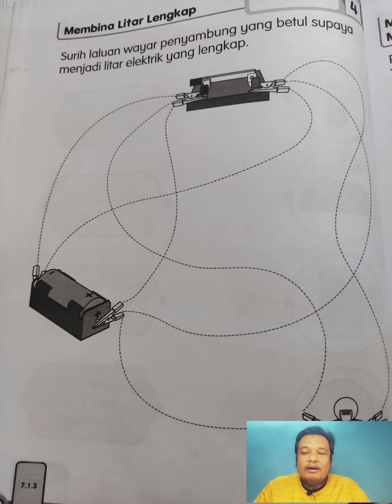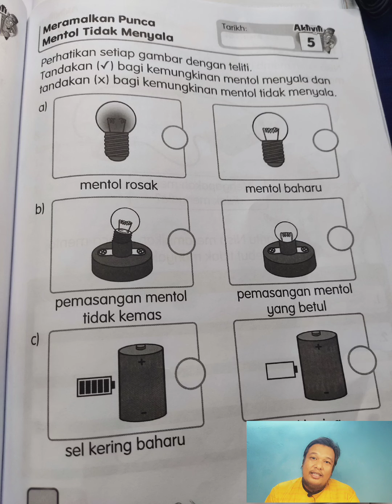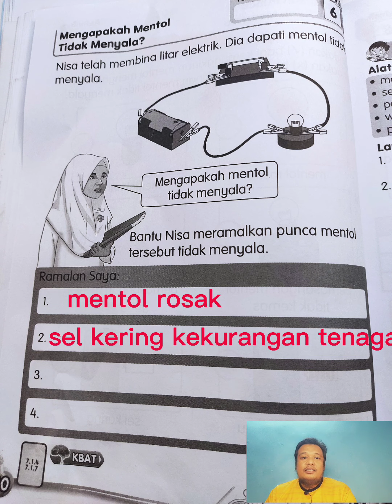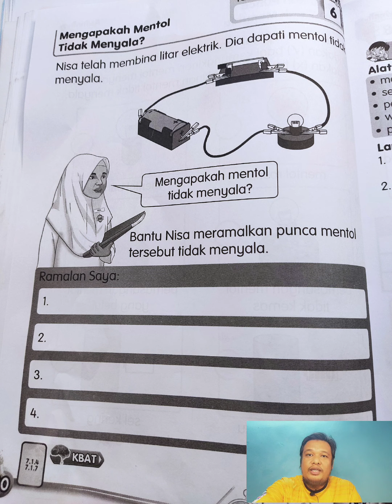Sains tahun 2/ perbincangan latihan topik membina elektrik.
Perbincangan latihan buku aktiviti sains muka surat 48 , 49 dan 50 didalam buku aktiviti sains tahun 2.Murid boleh gunakan video ini sebagai semakan latihan dan panduan ketika menjawab soalan didalam latihan ini.

Lazada is the Leading Online Shopping Mall in Malaysia, pioneering e-commerce across some of the fastest growing countries in the world by offering a fast, secure and convenient online shopping experience with a broad product offering in categories ranging from fashion, consumer electronics to household goods, toys and sports equipment.